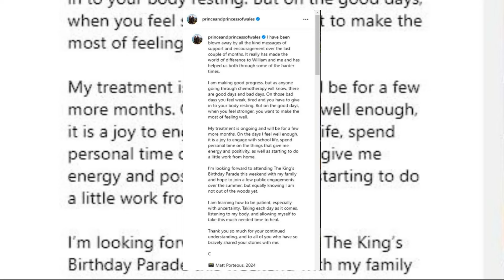ROYALS IN SHOCK! PALACE PREPARED A BACKUP PLAN FOR PRINCESS CATHERINE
Hello, royal fans! Today, we have a special story about Kate Middleton's surprise appearance at Trooping the Colour. Her attendance was kept a secret until the very last moment, and we're here to tell you all about it. Let's dive in!

Kate Middleton’s appearance at Trooping the Colour was a closely guarded secret. According to Page Six, both Kensington Palace and Buckingham Palace had contingency plans in place in case she felt unwell on the day of her first major appearance in nearly six months.

The Princess of Wales announced her return to the public eye only hours before the event through a heartfelt social media post, accompanied by a brand-new photo of herself.

King Charles' spokesperson revealed that Kate personally informed the monarch about her plans to attend his official birthday parade, much to his delight.

To keep her appearance a surprise, Kate decided to rewear her white midi dress from Jenny Packham with slight updates, ensuring the secret was known only to her closest and most trusted team.

Bethan Holt, Fashion Director at the UK Telegraph, mentioned that by reworking what she already owned, Kate was able to keep her appearance a secret.

In the end, Kate Middleton's surprise appearance came together perfectly, dispelling any rumors about her health and marking her return to royal duties with grace and elegance.

What a wonderful surprise it was to see Kate Middleton back at Trooping the Colour! What did you think of her stunning appearance?

Thank you for joining us today! Your support means everything to us!